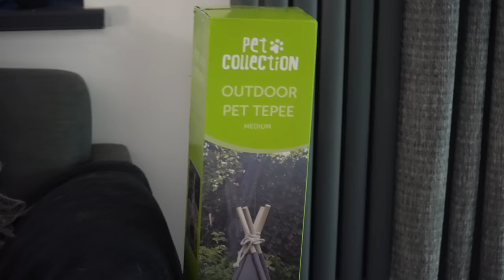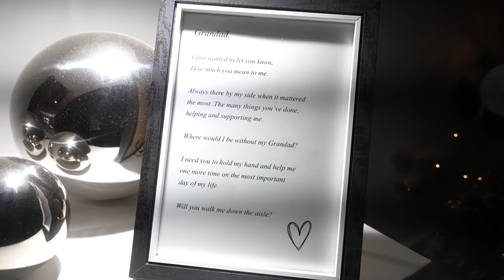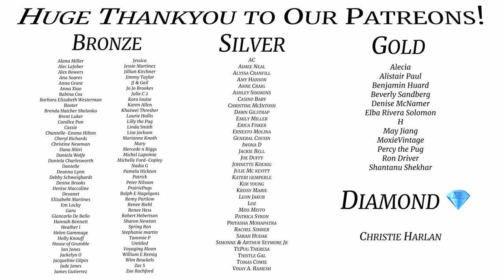Christmas Day!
Hope everyone had a great Christmas! I hope Santa brought you lots of presents, you ate your own weight in food and had a great time seeing family and friends!

Licence;